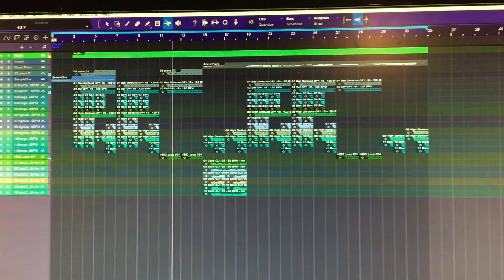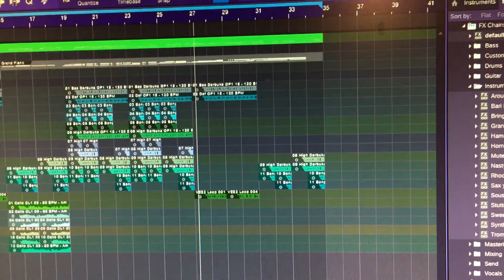Saturday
saturday ! try headphones!!